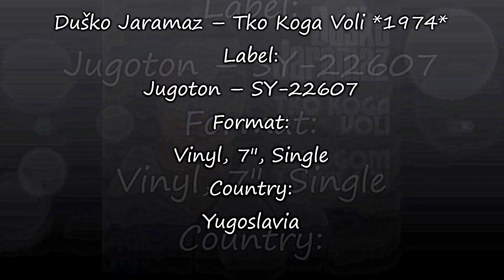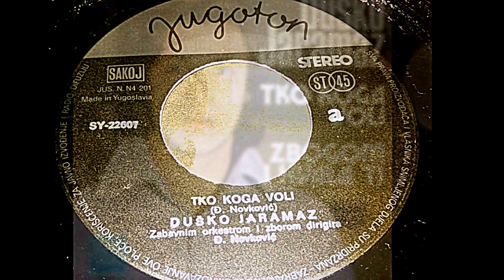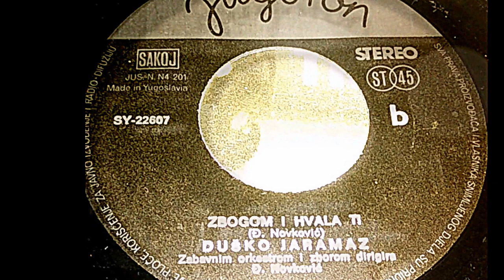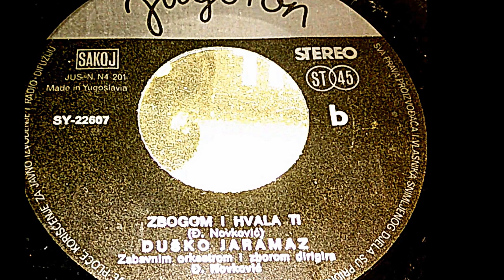Duško Jaramaz ‎– Tko Koga Voli *1974* /// *vinyl*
Label:
Jugoton ‎– SY-22607
Format:
Vinyl, 7", Single
Country:
Yugoslavia
Design – I. Ivezić
Orchestra – Zabavni Orkestar I Zbor
Photography By – B. Horvat
Written-By, Conductor – Đ. Novković
PROMOTION ONLY!